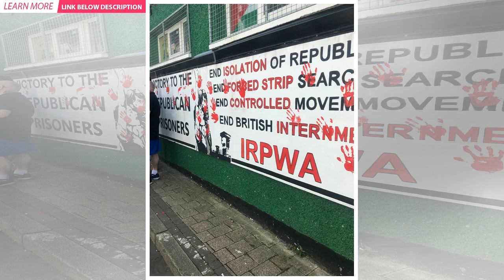Friends of Lyra McKee stamp red handprints on dissident republican office | JOE.ie | BuzzFresh News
"Lyra McKee’s name will never be forgotten in this town". In protest at the killing of journalist Ly...